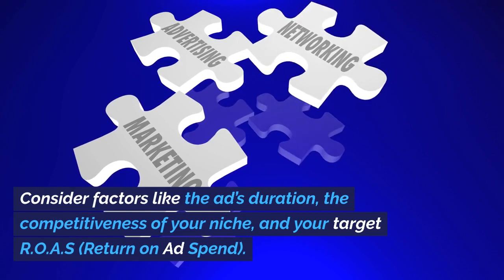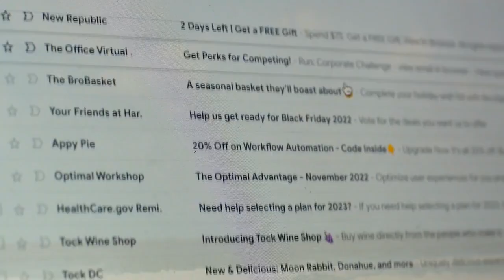Master Local Facebook Ads: Top FAQs Answered for Small Business Success!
🚀 Dive into Facebook Advertising Mastery with Our FAQ Session! 🚀

Struggling with your local Facebook advertising? We've compiled the TOP 6 FAQs to guide small businesses on the journey to successful Facebook ad campaigns targeting local audiences!

Answering YOUR most asked questions about local Facebook advertising!
Practical tips to amplify your local ad campaigns
Insightful strategies for maximizing ROI

👇 Timestamps: 👇
0:00 Master Local Facebook Ads
0:21 What Kind of Content Resonates Best with Local Audiences?
0:40 How Can I Ensure My Ads Are Only Seen by Local Users?
1:00 What Do I Do if My Local Ad Campaign Is Not Performing Well?
1:21 How Can I Increase the Conversion Rate of My Local Ads?
1:42 Is There a Way to Engage with Audiences Who React to My Local Ads?

🚀 Unlock the Full Potential of Your Local Facebook Ads 🚀
Get our comprehensive guide for in-depth strategies, expert advice, and step-by-step guides to maximize your local advertising impact! [Link to guide or additional resources]

Website Design and Development For Hampshire, Surrey and Berkshire.